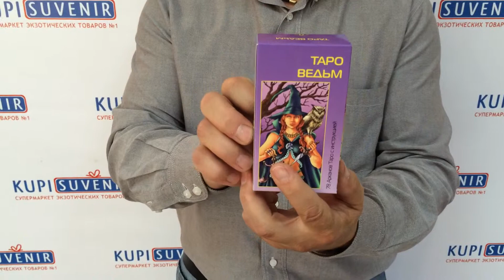Карты «Таро Ведьм»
Настоящая женщина не только наделена колдовской привлекательностью, но и прекрасно владеет другими непостижимыми, свойственными лишь ей чарами: интуицией, мудростью, проницательностью. Природа щедро одарила представительниц прекрасного пола многими подобными качествами, труднообъяснимыми, с точки зрения мужской логики.